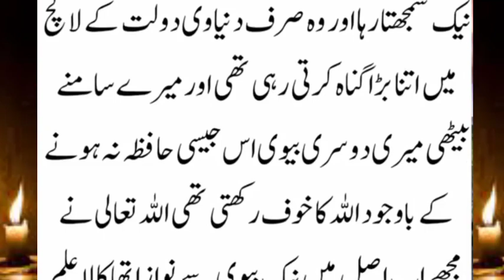What was the secret behind the punishment on the grave of a woman how did Sultan know the secret.com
What was the secret behind the punishment on the grave of a chaste woman and how did Sultan Salahuddin know the secret//said Islamic studio

{√said shoaib akhtar✓}

sultan salahoddin ayubi sireis episode 1 urdo
sultan salahoddin ayubi ki tareekh in urdo storyi
sultan salahoddin ayubi ki drama episode 1 urdo
sultan salahoddin ayubi Kon tha story about Hindi
sultan salahoddin ayubi ki tareekh sabqamoz Kahani urdo
sultan mahmad in urdo storyi Hindi
salahoddin ayubi sireis
Saladin
king of Saladin
historyi Saladin in urdo sabqamoz Kahani
rohail voice
Islami waqeyiat emotional video
urdo qoutes warod